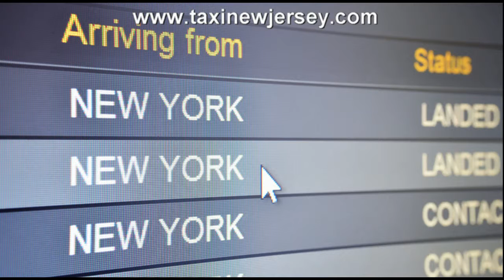Denville Taxi New Jersey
Toll Free : 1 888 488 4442